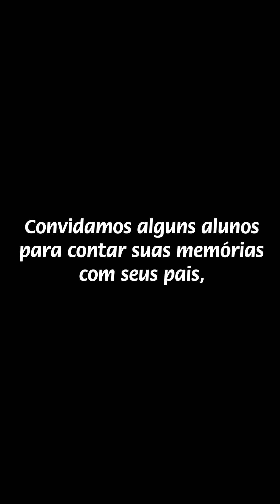Dia dos Pais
Que este dia seja uma celebração das memórias inesquecíveis que compartilhamos com nossos pais, uma oportunidade para criar novas lembranças e um lembrete constante do valor precioso da família e do amor que nos une. Feliz Dia dos Pais! 💙🤍